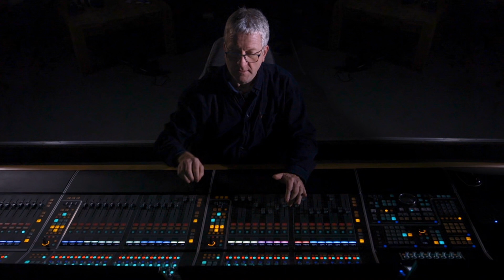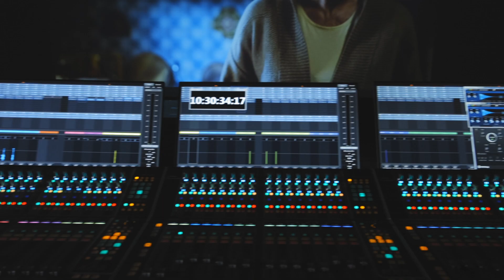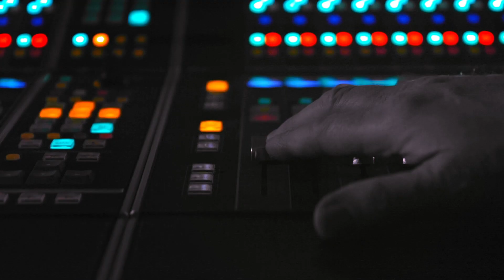M&E Studios über Klassische Post Production mit Nuendo | Interview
Seit 1998 sind die M&E Studios in Hamburg ansässig und bereits 2003 folgte der Umstieg auf Nuendo und das Nuage System. Die Spezialisierung des Tonstudios liegt im Bereich der Filmvertonung, dazu gehören Foley, Vertonung, O-Ton Bearbeitung, Synchron und Final-Mixes. Zu den mehr als 1.400 Produktionen gehören inländische wie “Das Traumschiff”,verschiedene Folgen “Tatort” und weitere, sowie internationale wie “Eine schrecklich nette Familie” und “Roseanne”. Gerade Plug-ins wie Roomworks und Doppler-Effekt oder Funktionen wie der Fieldrecorder Import und Video Rendering erleichtern die professionelle Filmmischung.